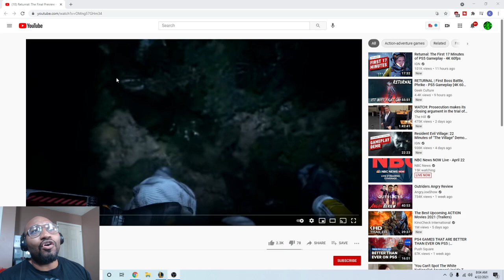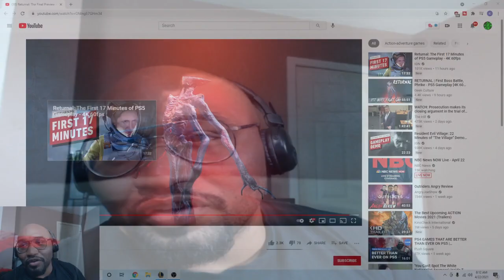M.F.O on Returnal: The Final Preview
GRAPHICS BY:
DeviousSketcher
INTRO/OUTRO MUSIC:
LAKEY INSPIRED
INTRO BY:
ZEUZ
OUTRO BY:
scFX